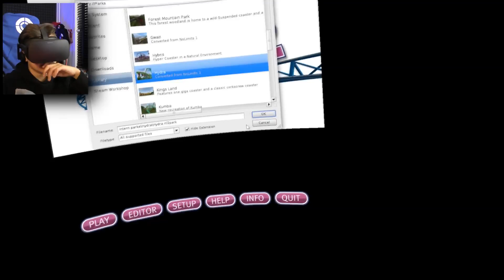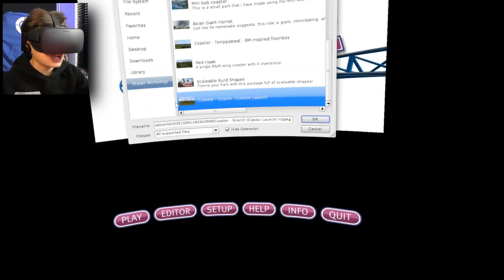DE ENGSTE ACHTBANEN IN VR !!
NoLimits 2 Roller Coaster Simulation is een VR game waarin je rollercoasters kunt testen en ook zelf kunt maken. Deze keer ga ik alleen testen en ze voelen zo echt!